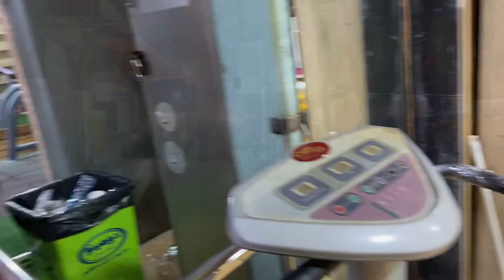Beautiful country in world | IRAN 🇮🇷 DAILY vlogs beautiful girls country